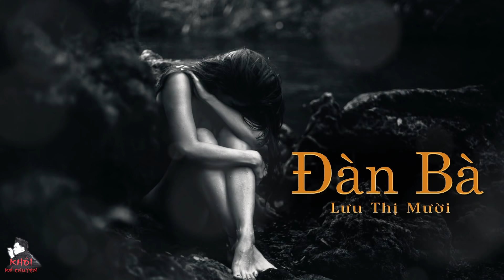TRUYỆN NGẮN : ĐÀN BÀ - TÁC GIẢ : LƯU THỊ MƯỜI | GIỌNG ĐỌC : ANH KHÔI